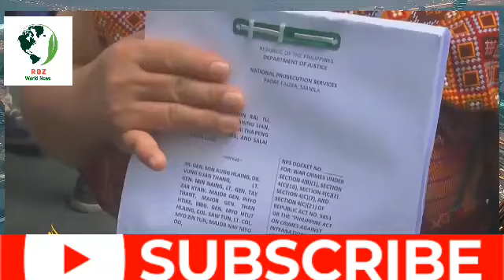Myanmar war crimes allegations: Junta taken to court in the Philippines | RDZ World News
Five Myanmar nationals are taking the ruling military junta to court in the Philippines.
They're asking the country's Justice Department to look into war crimes committed against the Chin ethnic minority group.
But the Philippine government itself has been criticized for failing to prosecute human rights abuses, during former President Rodrigo Duterte’s war on drugs.